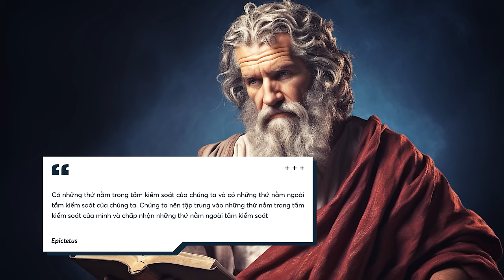Chủ nghĩa Khắc kỷ nói gì về Tình yêu? | Brenda Conlon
📝 Bài viết gốc: Chủ nghĩa Khắc kỷ nói gì về Tình yêu?

Nội dung:
00:00 - Start
01:18 - Phẩm hạnh
03:42 - Hạnh phúc & Khoái lạc
05:31 - Tình yêu không được hồi đáp
06:44 - Mất mát